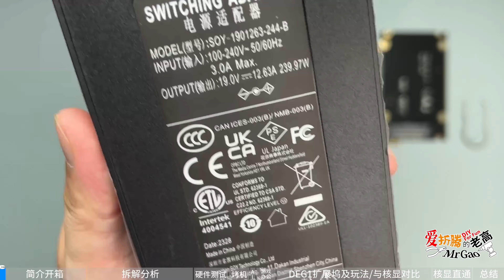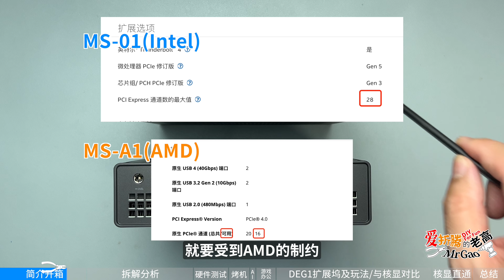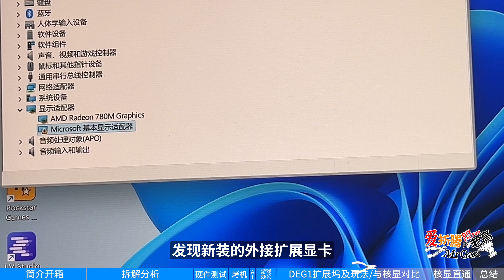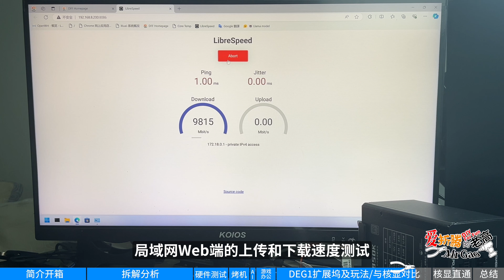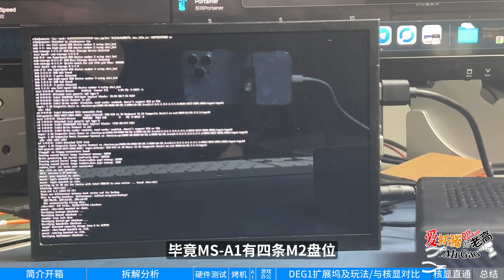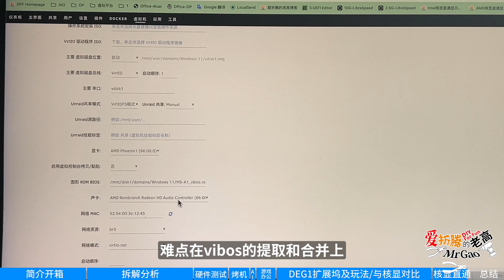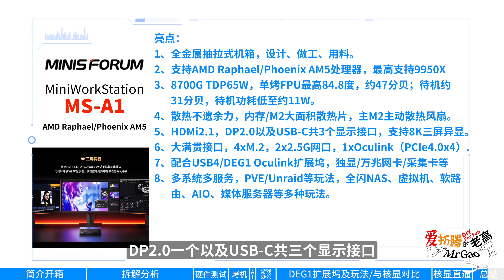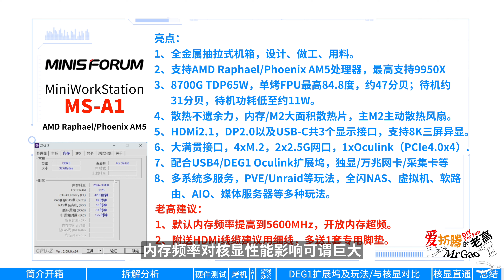最小支持AM5 ZEN5桌面U的迷你电脑来啦！铭凡MS-A1迷你工作站深度测试，最高支持9950X，8700G 4个M2盘位，U2固态，OCulink DEG1显卡扩展坞万兆网卡通用，USB4雷电网桥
之前不少小伙伴常问，AMD版的铭凡MS-A1迷你工作站什么时候来，能支持AM5 ZEN5桌面U的最小迷你电脑，这不她来了，狠狠折腾了一周，能想到的方方面面都玩了下。下面我们开始啦～

【京东】铭凡MINISFORUM MS-A1 准系统/无内存无硬盘无CPU无系统：
其他配置套餐见以上链接内规格和版本详情。

老高博客： 同步视频发布相关命令行、操作流程文字版。
群和讨论组： 欢迎您加入和有着共同折腾爱好的朋友们一起：折腾的开心！开心的折腾！